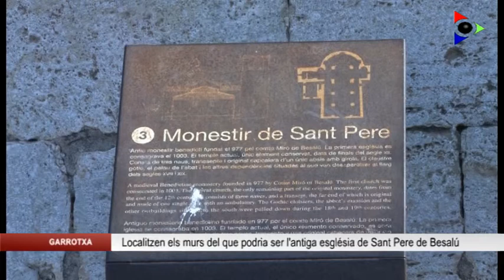Localitzen a Besalú el que podrien ser els murs de l’antiga església de Sant Pere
A Besalú han localitzat els murs del que podria ser l’església anterior a l’actual monestir de Sant Pere. La troballa s’ha fet mitjançant la tècnica del georadar, que també ha permès detectar una gran ossera i una dotzena de vasos funeraris a sota la nau del monestir. Amb aquesta mateixa tècnica, el georadar, l’ajuntament del municipi està intentant localitzar l’antic cementiri jueu.